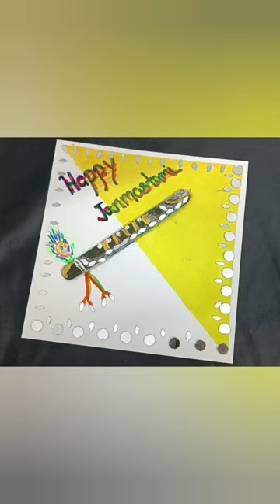janmashtami painting 🖌️artistkajalgupta